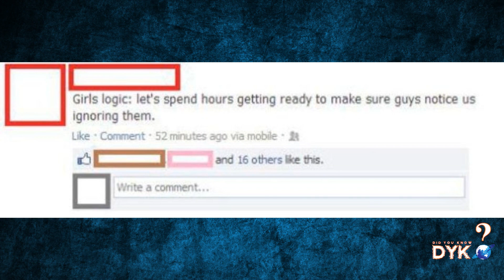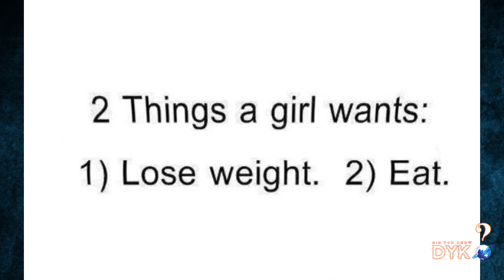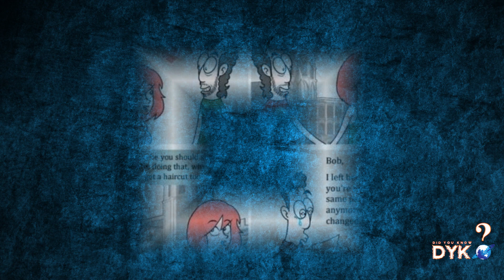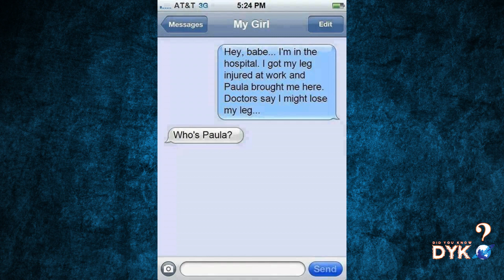Hilarious Examples of Women’s Logic